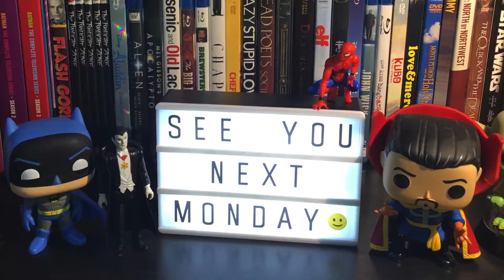If Attendance is down, how'd Disney make $6 Billion plus & more in this Season 2 opener.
It's Monday morning. It's 10am PST and that means it's time for another episode of Brunansky's Vlog. Episode 23 is the Season Two opener! We discuss some hot news stories and Certified Rad looks at a big, inspiring, story. Also, we discuss what movies are hitting theaters and what's arriving on DVD/BLU-Ray this week.

Jeremy delivers one movie review this week.
All the Money In the World

Movies in Theaters This Week:
The Post
The Commuter
Proud Mary
Paddington 2

Movies on DVD/BLU-Ray This Week:
The Foreigner
Marshall
American Made

Thanks for enjoying this weeks episode. See you next Monday!

Are you considering your own YouTube channel? Do you want to level up your Facebook Live streams? Below is a list of items I recommend to start your in home studio and begin creating your own online video content just like this!

**Gear Used for this Episode:

Canon Vixia HF R800 White A Kit:

Sunpak Ultra 7000TM Tri-Monopod Black:

RODE VideoMic Studio Boom Kit:

FancierStudio Lighting Kit With Backdrop:

Prismatic 6' Stand for Prismatic Halo Ring Light:

Prismatic 18" Halo Ring Light: